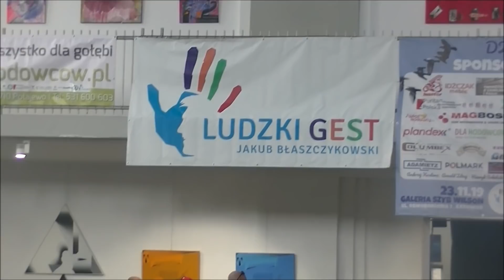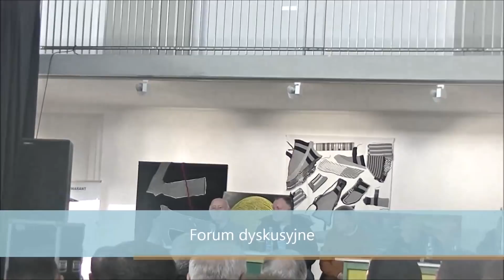Święto Hodowców gołębi Fundacja Ludzki Gest Kuby Błaszczykowskiego Katowice 23 11 2019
Święto Hodowców Gołębi pocztowych  kolejna edycja odbyla się 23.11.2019 w Katowicach w galerii Szybu Wilson
W Forum dyskusyjny wzięli udział znani hodowcy tj.
Gunter Prange Niemcy Rainer Putmman  Niemcy, Krystian Kahler Polska , Markus Schumacher Niemcy, Florian Hendrix Holandia
występ Kabaretu Rak